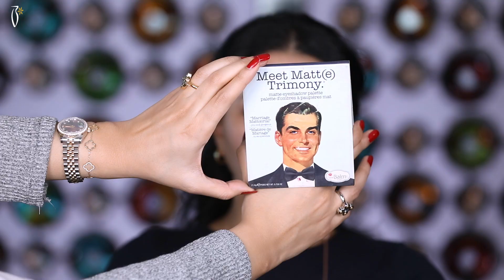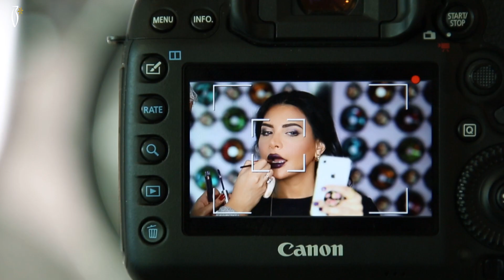Makeup Tutorial by Fatima Al Doseri on Lamya Tareq | ميكب توتوريال مع فاطمة الدوسري على لمياء طارق